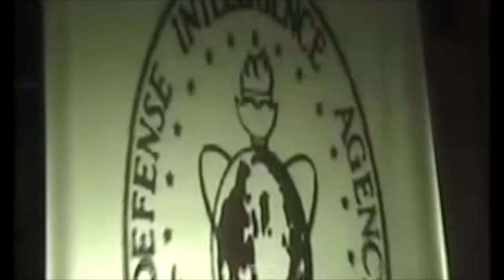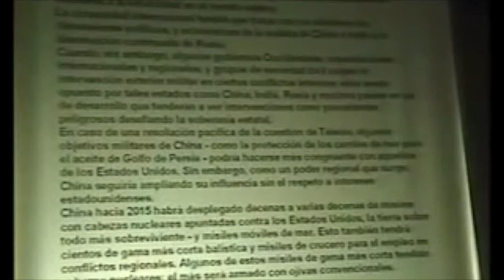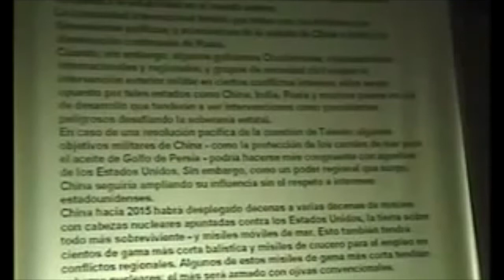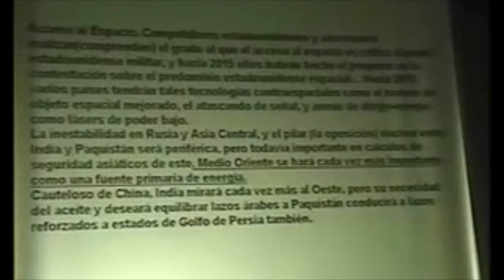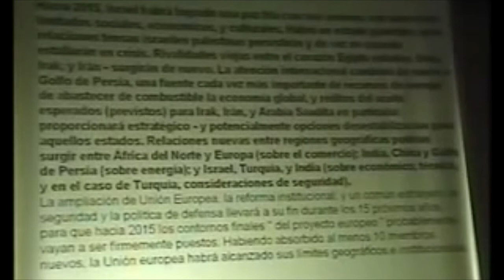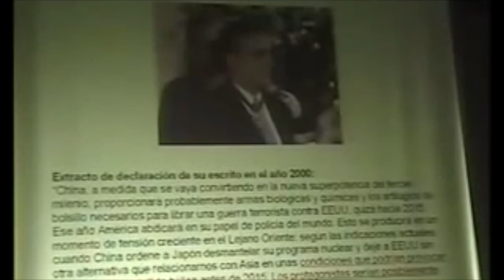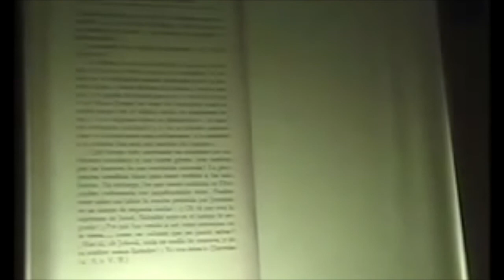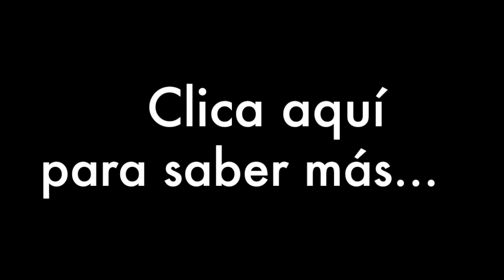El principio del fin 6: China y Rusia contra Estados Unidos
En un informe de inteligencia en el año 2006,  los Estados Unidos muestran una analisis de la situación mundial en el año 2015 y como la relación con China y Rusia ...